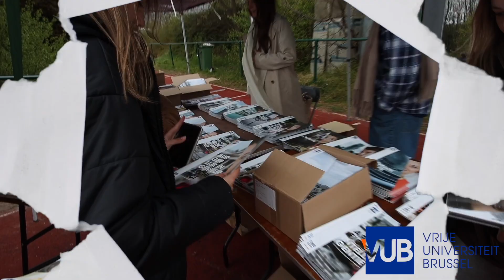Aftermovie VUB-Sportprikkels 2022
Een team studenten Lichamelijke Opvoeding en Bewegingswetenschappen van de Vrije Universiteit Brussel organiseert jaarlijks een spetterende sportdag op de campus in Etterbeek: Sportprikkels! Leerlingen uit het vijfde en zesde middelbaar maken er kennis met de universiteitscampus, een zeer gevarieerd aanbod aan sporten en tal van andere activiteiten. Hoe het er aan toegaat tijdens Sportprikkels zie je in deze aftermovie. Voor meer info kan je hen volgen op Instagram: @sportprikkels2022